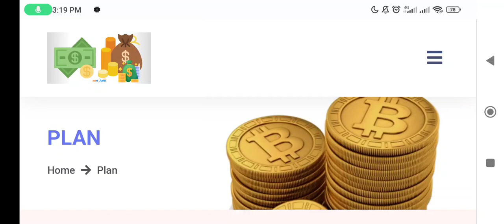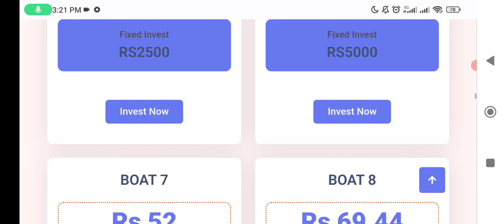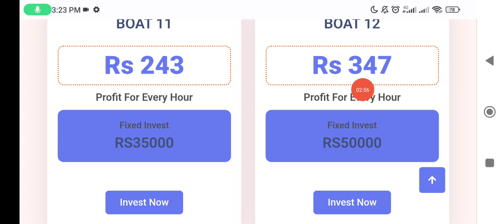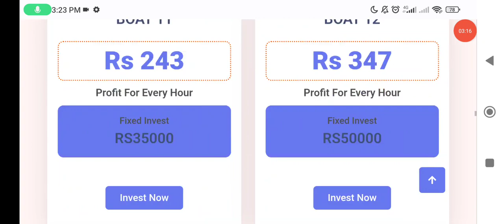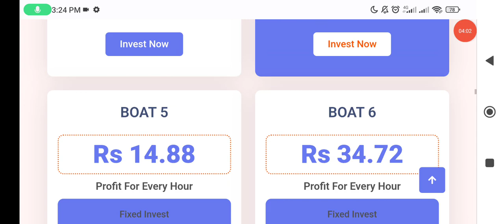hyippro website real or fake| full honest review| earn point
hyippro website
online earning
two earn app
two earn website
two earn website se paisy kesy kamein
two earn website real or fake
ads watching website
rocket24h kb tk chaly gi
rocket24h real or fake
ads earn
ads watch
online earning
ads watching se paisy kesy kamein
ads dekh kr paisy kamein
ads earning money
ads earn online
how to work online
fiverr how to make account
online paise kaise kamaye mobile se real
best online earning application
earn money online application 2023
snack app
tiktok se earning
money making website
dollor earn
daraz online
daraz earning
youtube se earning